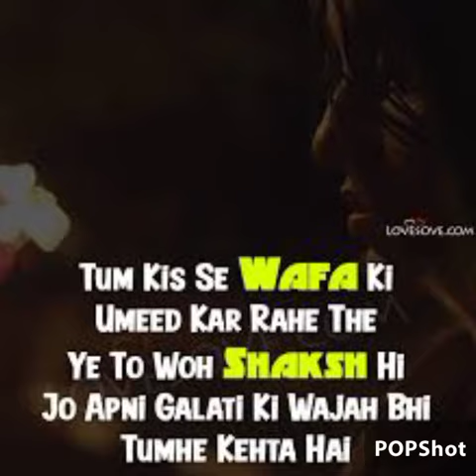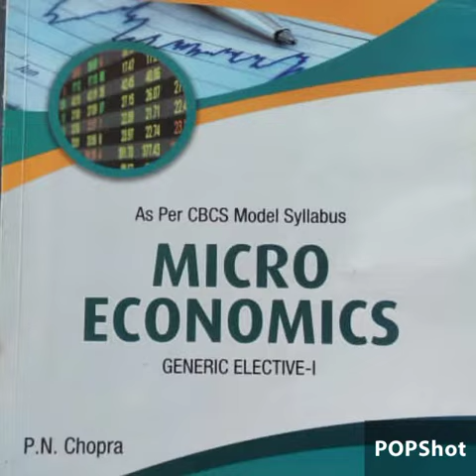khariar road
teshram banka khariar road